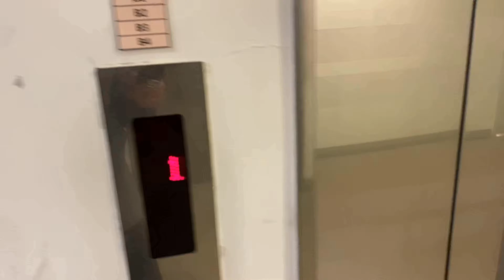(ENG SUB) 게이커플 브이로그 gay couple Vlog [ 에어비앤비 airbnb 홈캉스 데이트 영등포 엽떡 다사랑치킨 먹방 ]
안녕하세요, 그 둘의 하루 입니다!
감사합니다 ^^

Hello, I'm Their days!
It feels amazing that more people watched than I thought in a week.